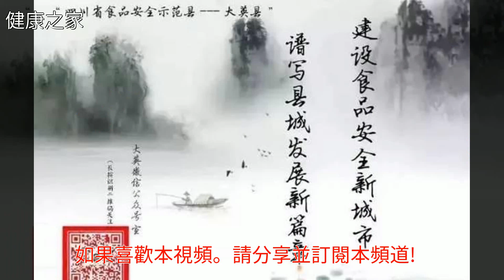睡前喝杯牛奶有助於睡眠？你又整錯了哇╮(╯╰)╭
睡前喝杯牛奶有助於睡眠？你又整錯了哇╮(╯╰)╭睡前喝杯牛奶有助於睡眠？你又整錯了哇╮(╯╰)╭牛奶 睡眠 巴氏奶 腹瀉 薯片